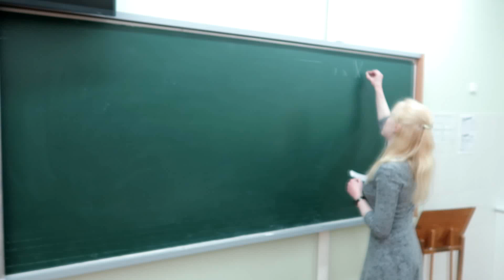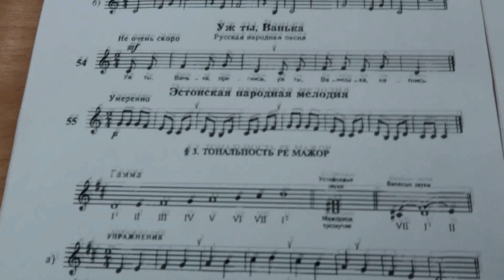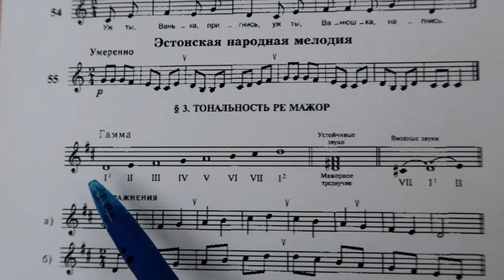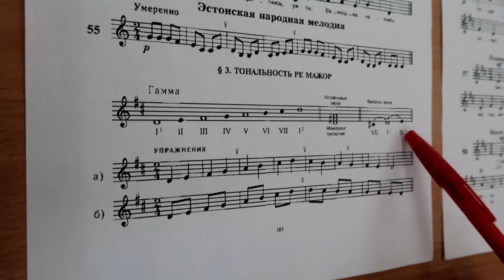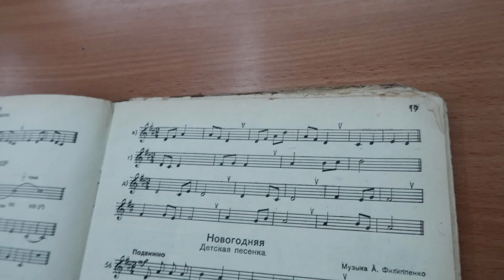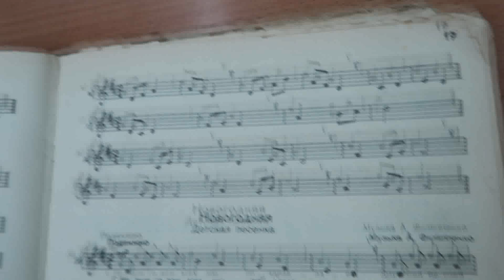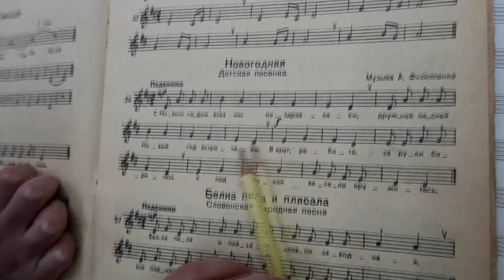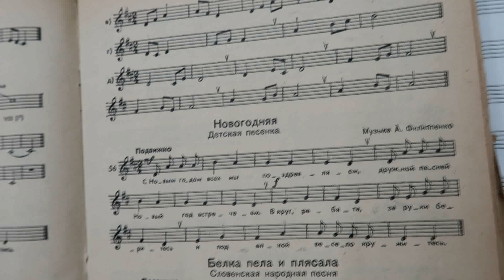44 УРОК СОЛЬФЕДЖИО ОНЛАЙН (Минск, РГК при БГАМ, ПОДГОТОВИТЕЛЬНАЯ ГРУППА, школьники, 2 год обучения)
Друзья! Предлагаю Вам окунуться в атмосферу настоящего ЖИВОГО урока сольфеджио, проводимого в Республиканской гимназии-колледже при Белорусской государственной академии музыки. Это 40 урок из цикла "ЗАНИМАТЕЛЬНЫЕ УРОКИ СОЛЬФЕДЖИО ОНЛАЙН" Учитель - ИРИНА ПИЛАТОВА, группа - 6-летние ребята-школьники, 2-го года обучения.
На уроке мы готовимся к экзамену, а также работаем в си миноре и многое другое. Ещё мы много поём. Особенно хорошо девчонкам удалась финальная песня:)